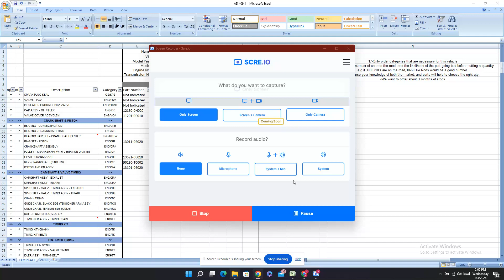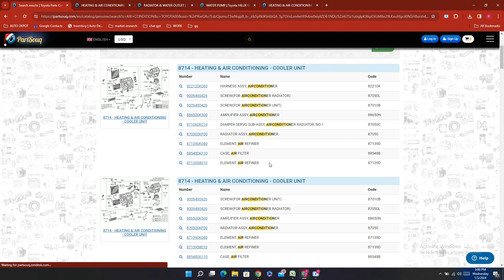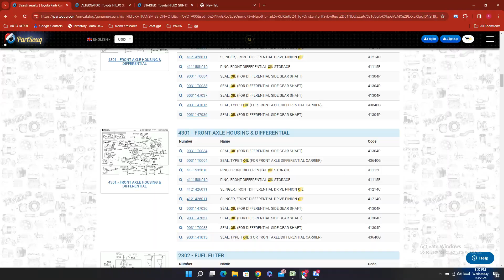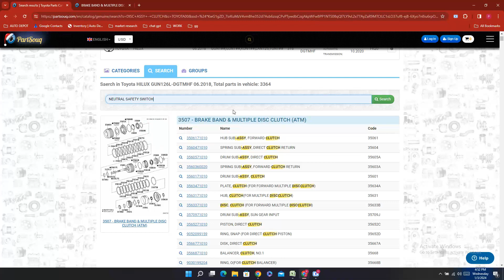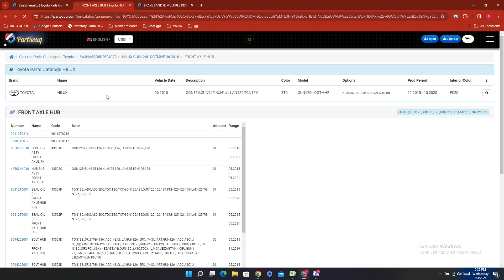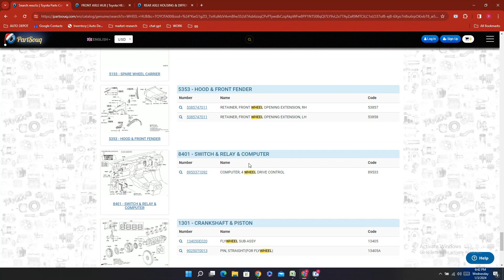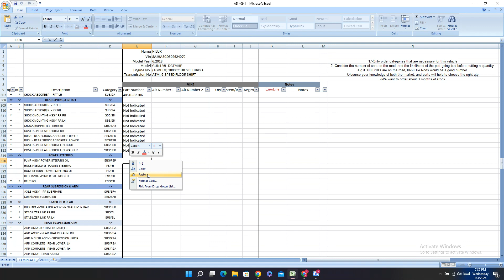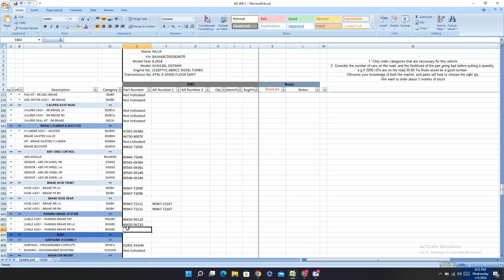screen capture 13 DONE